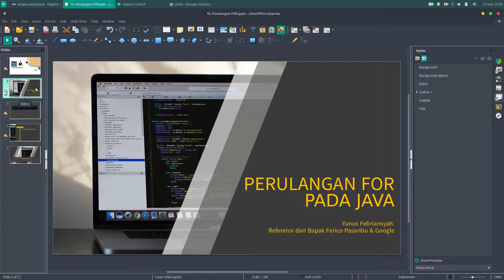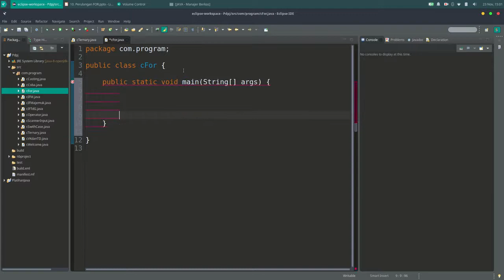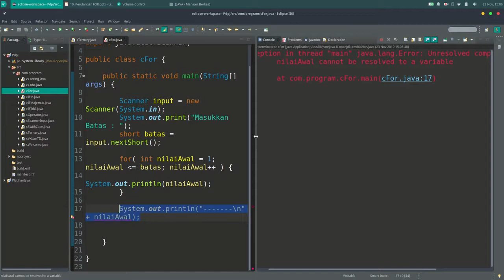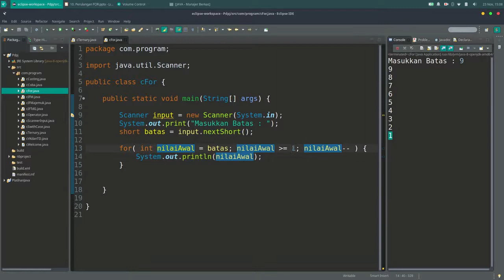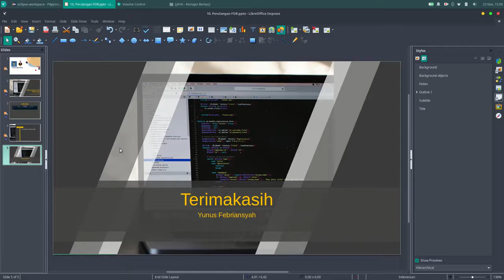#12 Perulangan FOR pada JAVA | DASAR PEMROGRAMAN JAVA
Halo semuanya. Divideo kali ini kita ngoding Logika Perulangan For pada JAVA

Jadi Ditonton aja.
Yang baik boleh deh donasi
Playlist Di Channel Study with Student